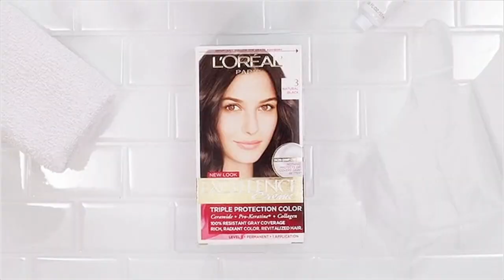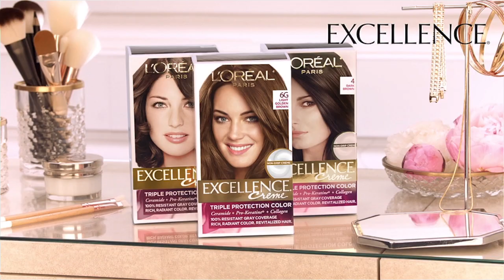How to Cover Gray Hair At Home featuring L'Oréal Paris Excellence Creme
Learn how to dye your gray hair at home yourself with this stepy-by-step tutorial featuring L'Oréal Paris Excellence Creme. The creme formula provides 100% gray coverage and comes with all the tools you need to dye your gray hair at home.